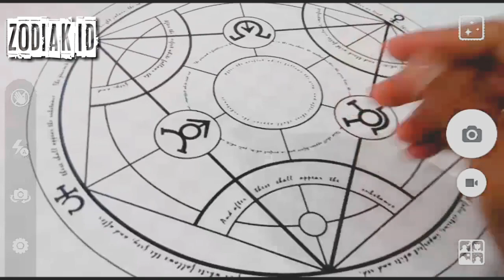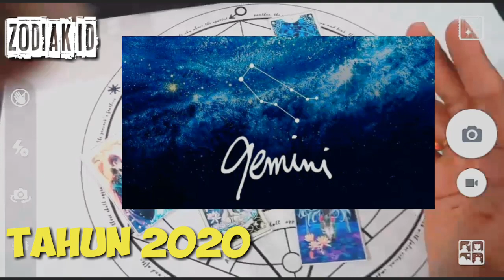RAMALAN GEMINI TAHUN 2020, REJEKI MENDADAK! GEMINI 2020 YEARLY PREDICTION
RAMALAN GEMINI 2020, BERKAH MENDADAK! GEMINI 2020 YEARLY PREDICTION Horoscope Zodiac Update. Ramalan Zodiak Update Konsisten Setiap Minggu.

Salam Hormat,

Zodiak.ID

game offline, youtube, adsense, ramalan,